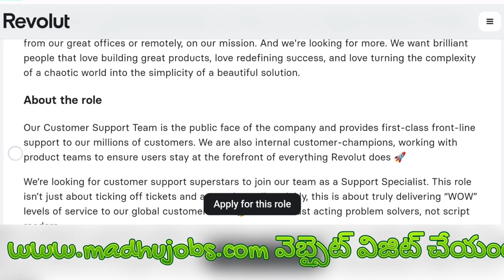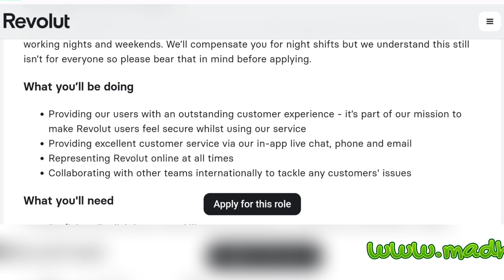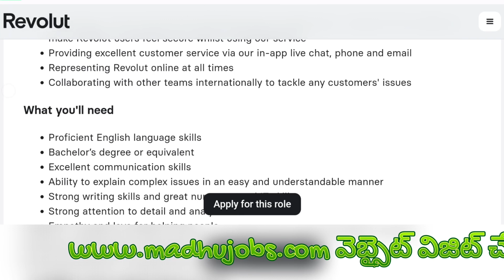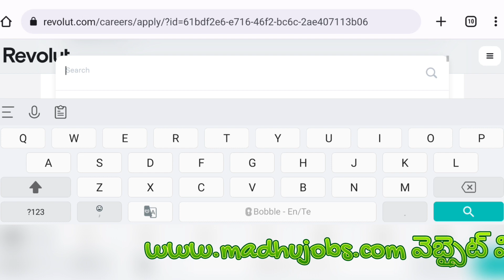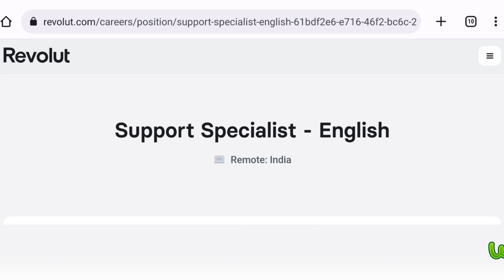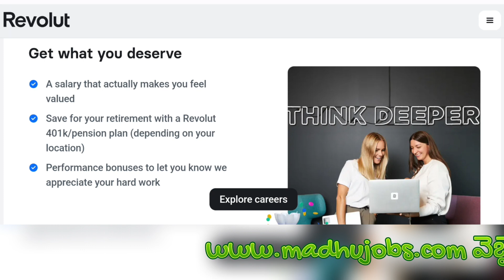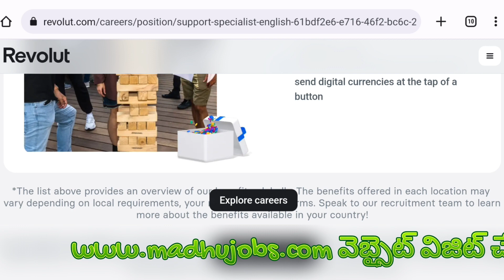Revolut Recruitment 2022|Work From Home Jobs in Telugu|Any Degree|Revolut WFH 2022|Abdulla Talks